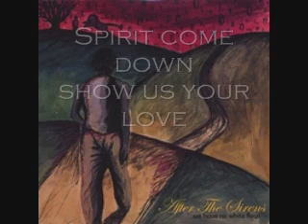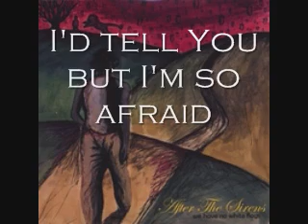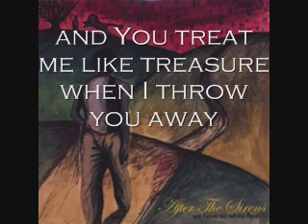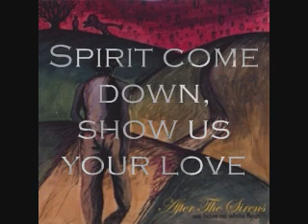After The Sirens: Caesura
Caesura awesome song with lyrics. This song is off ATS first album "We have no white flags". The bands latest and 2nd album is called "What I Have to Give, Let It Be Enough", off Blue Duck Records. The band has broken up after 5 years and you can view their last show ever at Soulfest 08, which i had the privilege to see, right